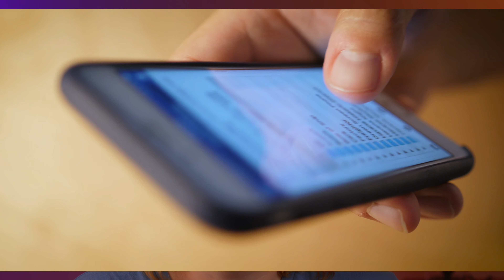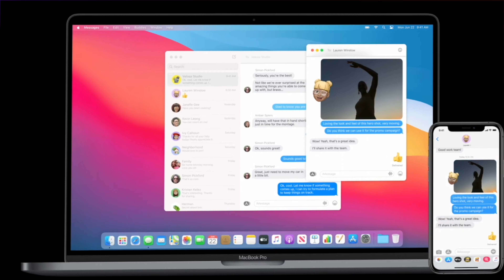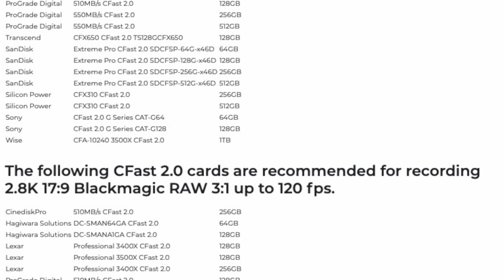Tesla Vs Third-Party Mods - Here's Where Things Are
Modifying your car to get it to perform better or add extra features is pretty much part of the car ownership experience for many people.

But as cars have become more complicated, fewer people seek to tweak and tinker.

Now Tesla's in a Cat v Mouse fight with a Canadian company over a hardware mod that gives you a 50 horsepower boost in power -- without paying Tesla.

Here's where we think things could go.

100% Kiwi % 50% Community Owned